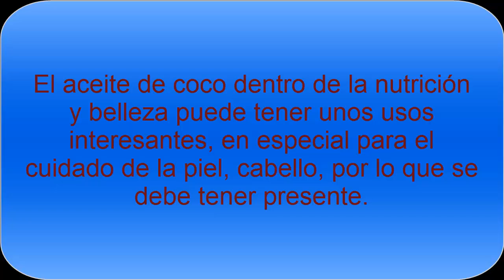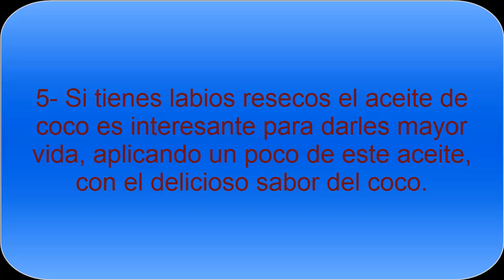Beneficios y propiedades del Aceite de coco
El aceite de coco tiene diferentes propiedades y beneficios en Belleza, propiedades para nuestra piel, para tener una mejor salud y aprovecharnos de las vitaminas que tiene el coco.